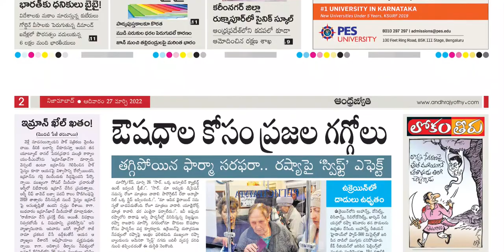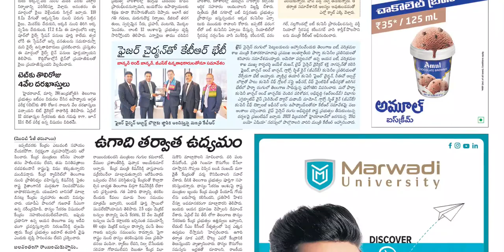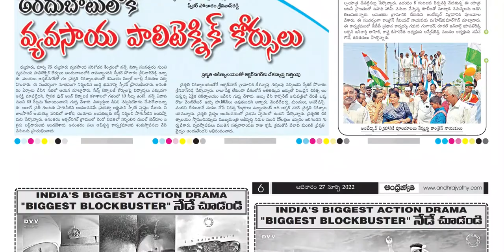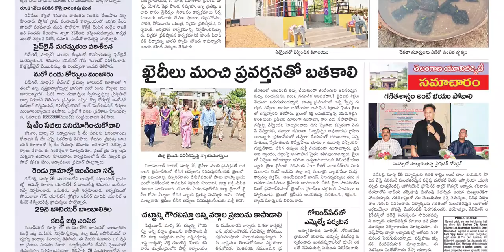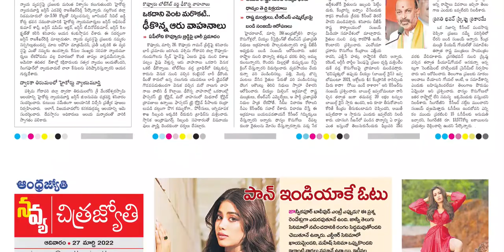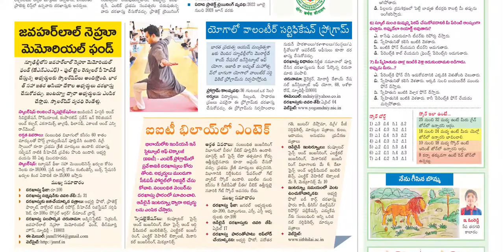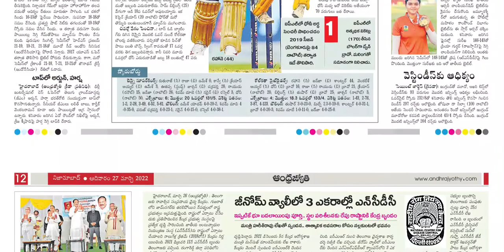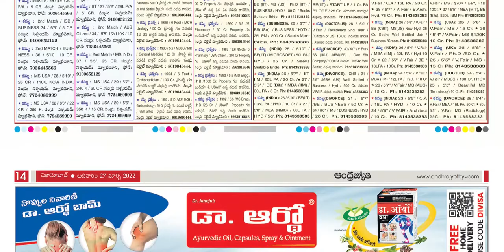ANDHRA JYOTHI TS 27 MARCH 2022 SUNDAY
Telangana news
Ap news
Cricket news
Sports news
Cinema news
Bussines newspaper
Crime news
Chaduvu paper
Education newspaper
Eenadu antharyaami
Antharyami eenadu
Telugu antharyaami
Apprentice jobs
Vasundara paper
Eenadu vasundara
Eenadu karimnagar
Haaybujji paper
Prathiba
Eenadu pratibha newspaper
Prathiba paper
New intiatives by politicians
Telugu news
Gk questions